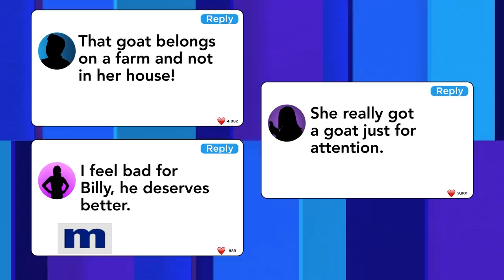Is 7-month-old Billy really her kid? | The Maury Show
Jo'lee claims she is the mother of 7-month-old Billy Gotti The Goat. Find out the truth in this exclusive Social Sitdown in honor of WorldAnimalDay.